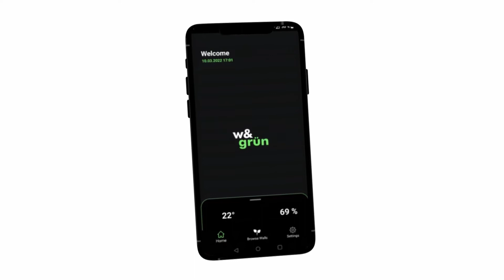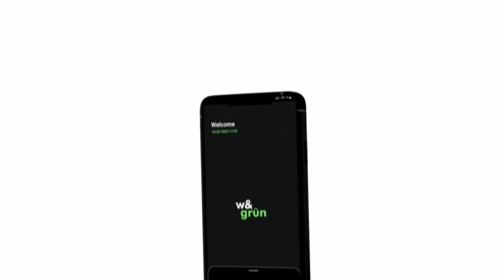W Grün'PräsentationFeldkirch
Am 20. April 2022 haben die diesjährigen h@kwards in der Sparkasse Feldkirch stattgefunden.

Das Team der 5db, bestehend aus Amir Öz, David Schoder, Jan Schneckenreither und Matthias Schöch, hat mit ihrem Diplomarbeitsprojekt „w&grün - Smarte Greenwall“ den 3. Preis gewonnen. Herzlichen Glückwunsch!